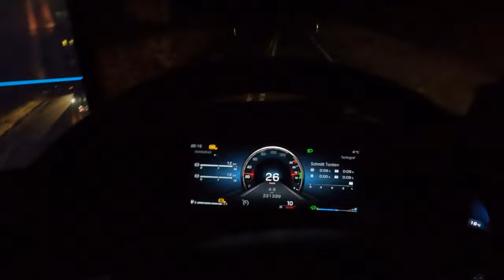#115..M.Korz....490er und den KMC an einem Tag...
Moin zusammen. In dieser Folge sind die Aufnahmen vom 20. Februar enthalten und zeigen wieder einige der Transporte des SLT der Fa. M. Korz Baggerbetrieb aus Enkenbach-Alsenborn.
Viel Spaß beim zuschauen und Vielen Dank für euere Unterstützung.

LG, Torsten